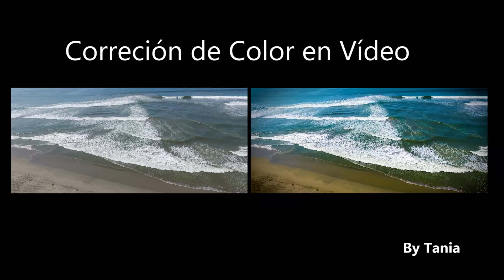union videos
Corrección de Color en Vídeo.